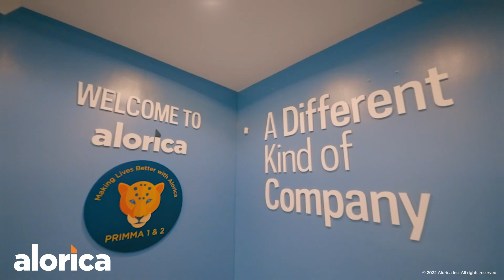The New Primma Site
Check our brand new facilites inside the Primma Sites.